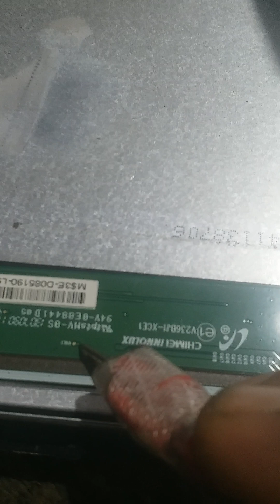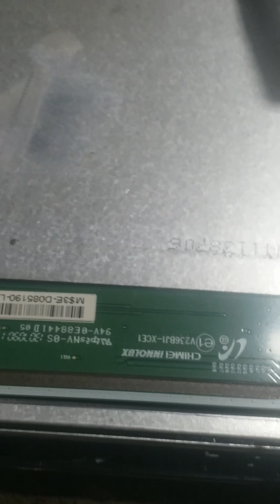lg 24LN4105-TA led tv no picture but back light and sound ok solution.# lg tv picture problem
lg 24"led tv picture solution.
lg led tv back light ok no picture.
lg led repair solution